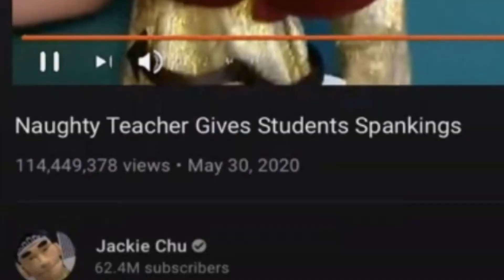SML YTP: Virtual Jeffy! - Reaction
Hey Alives I'm FiveAlive And Today I'm Going To Be Reacting To SML YTP:  Virtual Jeffy By Glider!